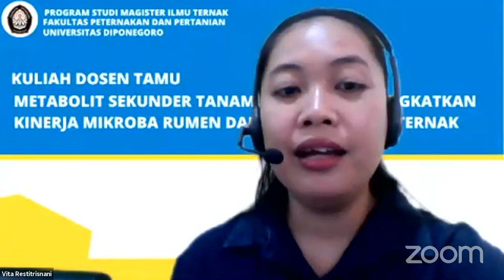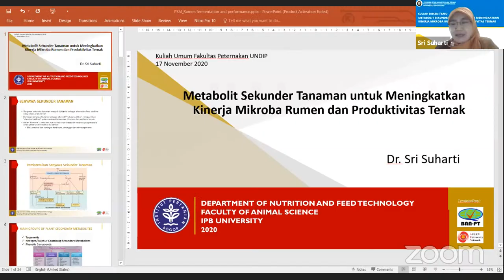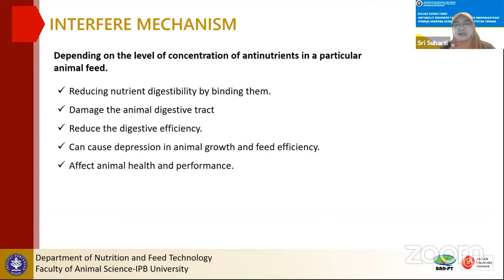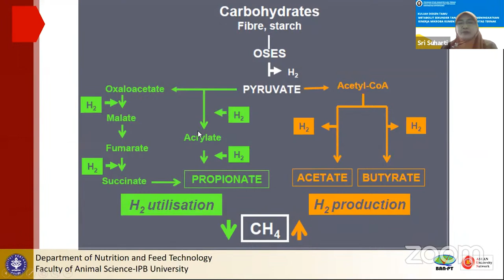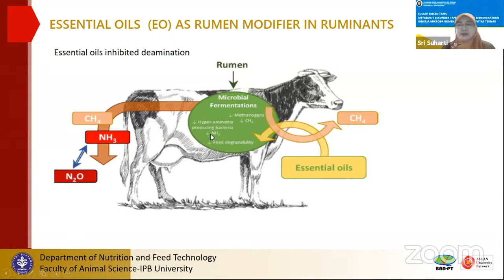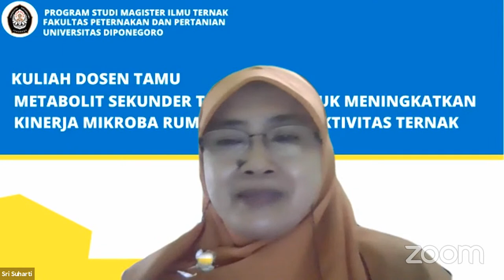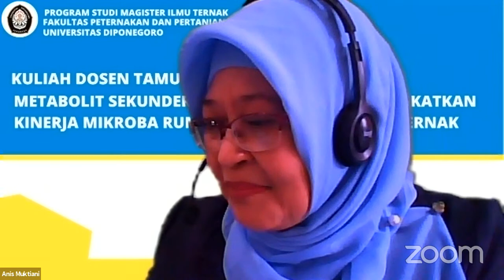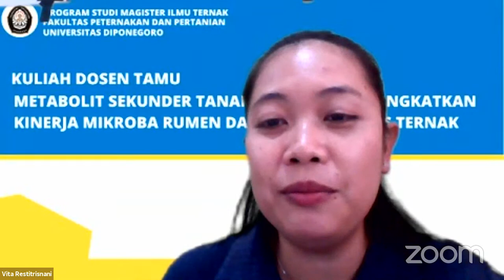KULIAH DOSEN TAMU MAGISTER ILMU TERNAK FPP UNDIP | 17 NOV 2020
Kuliah Dosen Tamu dengan tema "Feed Aditif untuk Meningkatkan Kinerja Mikroba Rumen dan Produktivitas Ternak" diselenggarakan oleh Program Studi Magister Ternak FPP - Undip.